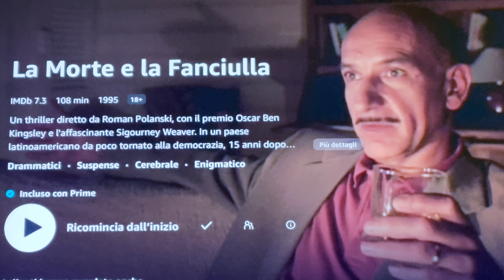LA MORTE E LA FANCIULLA recensione veloce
voto 8.2
thriller di qualità di Polanski
da vedere

6 =   SUFFICIENTE
7=    DISCRETO
8=    BUONO
9=    OTTIMO
10 = ECCEZIONALE

amazon prime

amazon music